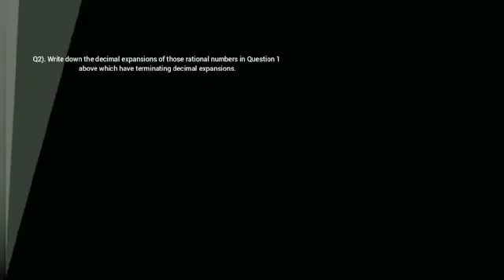Maths class 10th Ncert Chapter 1st ex 1.4 Q2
Class 10th Maths ncert Chapter 1st Exercise 1.4 question2

And press bell icon for upcoming videos ❤

Join our telegram  group for free notes and study material and any books in pdf form 👇🏻👇🏻

❤❤❤❤Thanks❤for❤Watching❤❤❤❤